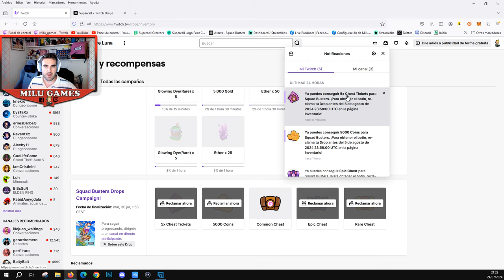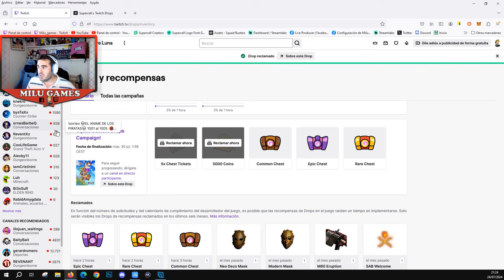RECLAMA ESTAS RECOMPENSAS POR VER DIRECTOS! - Squad Busters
Pulsa en este enlace y disfruta de 5000 monedas de oro de Squad Busters